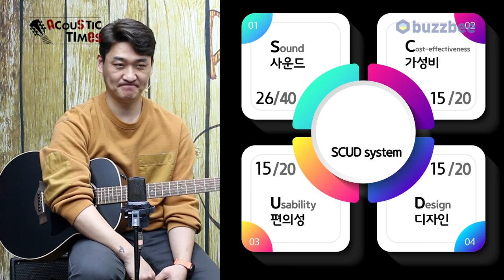[AcousticTimes 1150회] Taylor 어쿠스틱기타 GTe Blacktop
0:00 오프닝
4:58스펙(Spec)
5:54 사운드 테스트(Sound test)
9:49 시연 (Demo)
11:35 한줄평
13:16 SCUD 점수